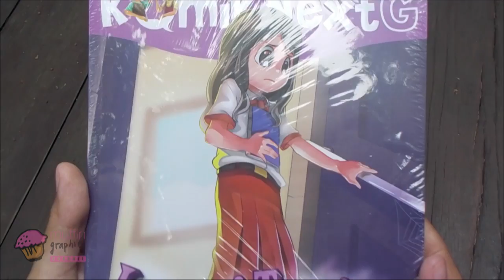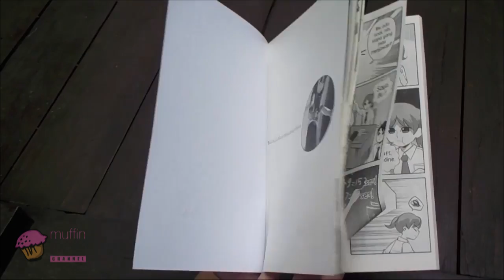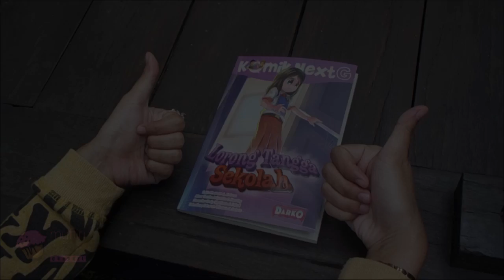Unboxing Komik Next G - Lorong Tangga Sekolah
Hai, Teman-Teman! It's Unboxing Timeee !!! Siapa nih, yang sudah menunggu videonya? Kali ini, kita akan unboxing Komik Next G yang berjudul Lorong Tangga Sekolah... Wah, sepertinya seru nih ceritanya! Ayo, langsung saja kita lihat sama-sama video unboxingnya! :D